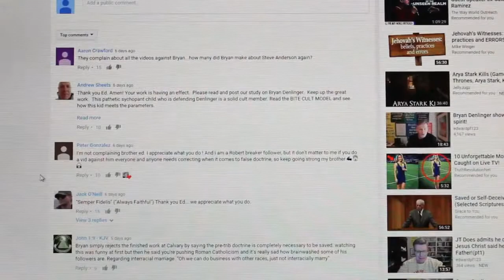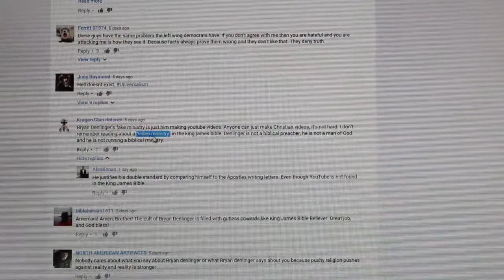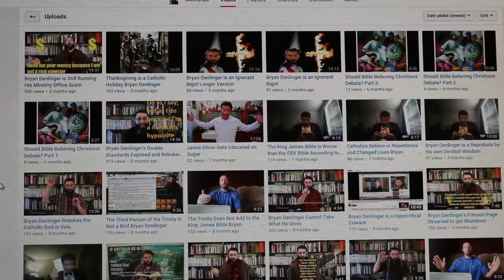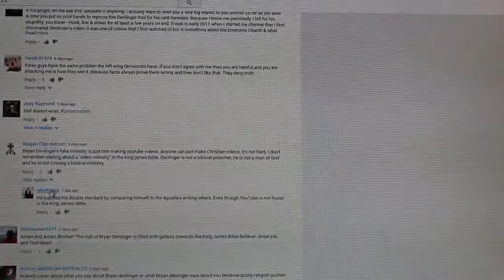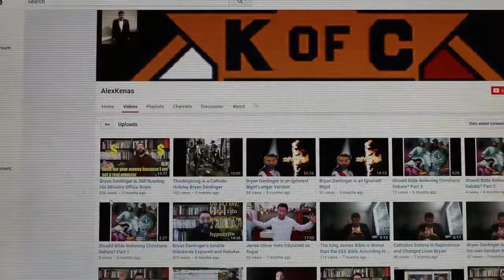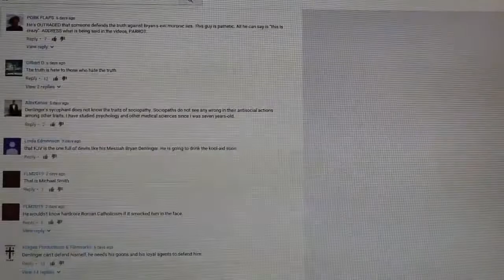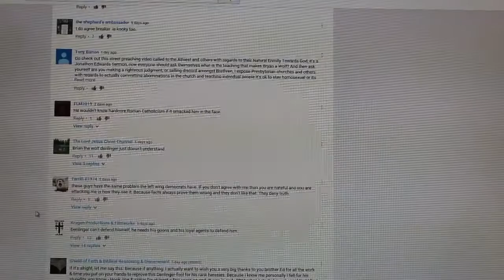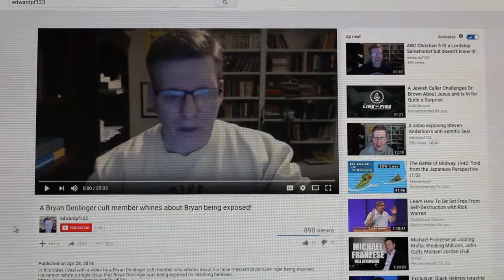Edwardpf123 Is Controlled Opposition (Inquisitor/Rabid Catholics)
Amen to the brother who made the video.